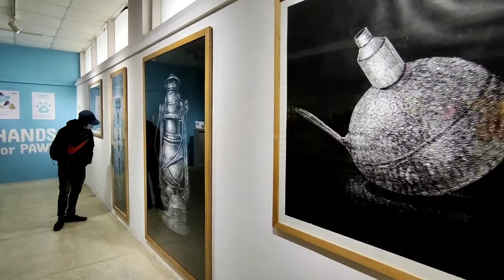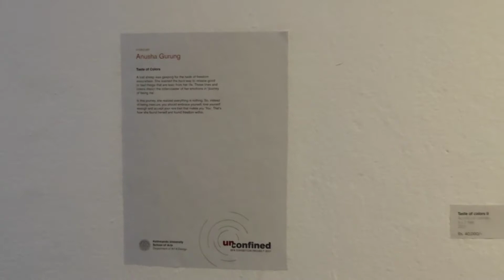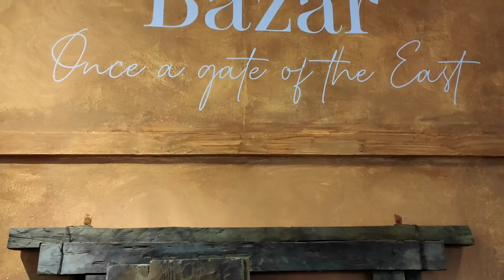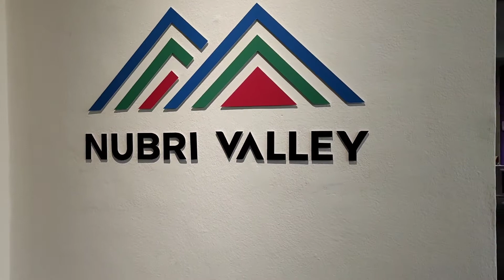Kathmandu University (KU) BFA Exhibition Project 2021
This exhibition will remain open until 22nd November.
Gallery:Nepal Art Council NAC,Babarmahal near by maithighar mandala.